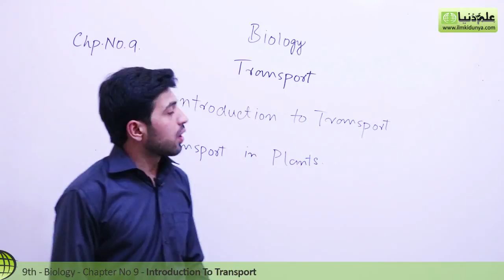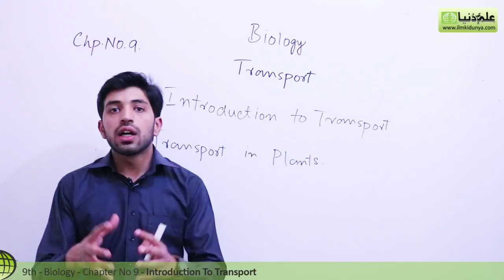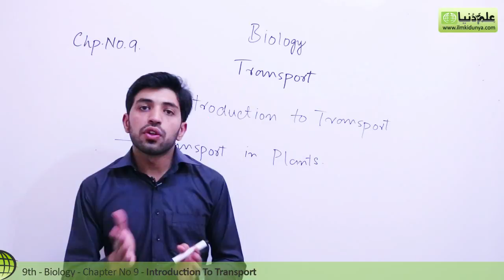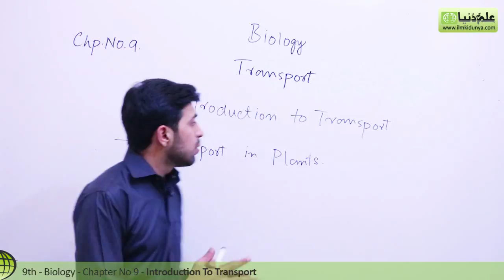Matric part 1 Biology, Introduction to Transport - ch 9 Transport biology - 9th Class Biology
ilmkidunya.com has brought to you Lecture of Usama Qamar on "9th Class Biology Chapter 9 Transport biology .

Topic 1 Introduction to Transport".